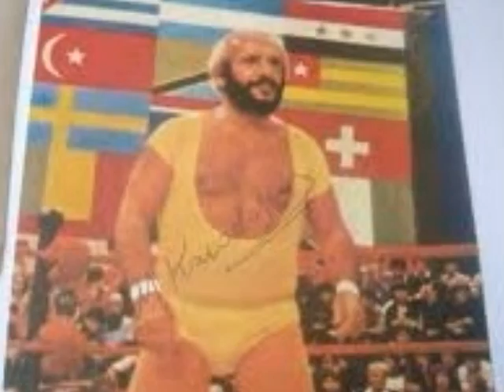MARTIN CARADAGIAN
TITANES EN EL RING
GRANDES RECUERDO.
MI HERMANO ME PEGABA AL DISIMULO